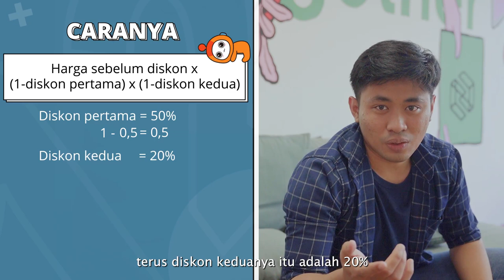[Dunia dalam Matematika] #02 Super Duper Easy Hitung Diskon di Mall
Hi QANDA friends! Siapa nih yang kalau belanja barang di mall, masih bingung cara ngitung diskon nya? Nah di Dunia dalam Matematika Series episode #02 kali ini, Kak Ryan akan ngasih tau cara menghitung diskon yang mudah nih! Untuk tahu cara mudah menghitung diskon, simak di bagian berikut ini ya:

01:00 cara mudah menghitung diskon di mall

[Tentang QANDA]
 o 30 Million downloads
 o Best Hidden Gems of 2017 by Google Playstore
 o 2018 AWS AI Startup Challenge Award
 o Google Play Store Education chart ranking 1
 o Google Play Best of Award in 2018 “Best self-Improvement”